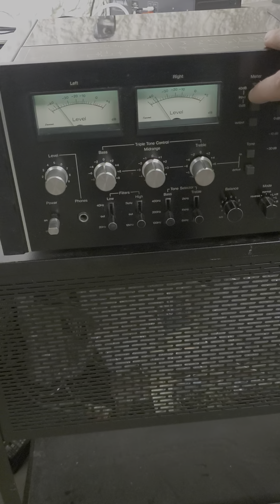Sansui CA-3000 demo